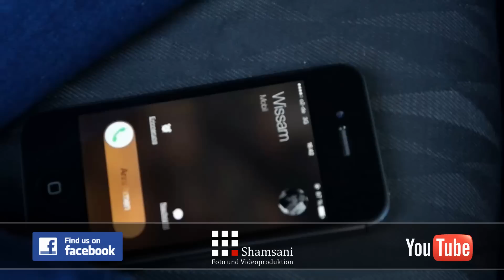Wissam & Juliet - Funny - weddings - Vorspann - Hochzeitsvideo - Shamsani Produktion ®2014